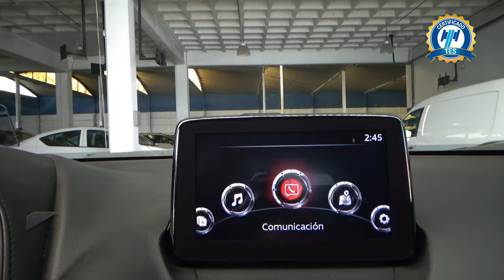Mazda / CX-3 / 2021 - 30341